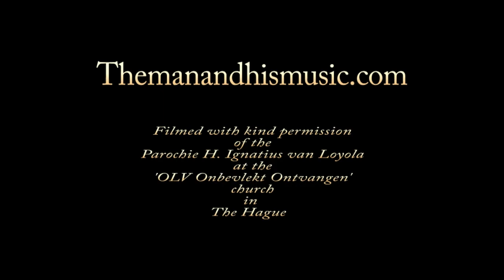You Got It - The Man And His Music ft. Inge Wezendonk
You Got It by The Man And His Music ft. Inge Wezendonk. She died in her sleep in Australia on Christmas Eve 2009, 20 years old. It was a great pleasure to work with you Inge. Where ever you are: keep Shining & Singing !!! From the 2014 double debut album 'CowboySoul & CatwalkMusic' by 'The Man And His Music', Starring Inge Wezendonk on leadvocals.

You Got It lyrics:

Every time that we try
I get tingles up and down my spine.
Dont you worry about a thing
It will be alright, its not a fling!

You will be the one forever
I will be the one to comfort you when its real late at night
I will never try to hide away exactly what you feel inside
I really dont
Dont want to lose you

Every time we try
When you cry and compromise
Every time we fight
You try and feel inside
That we try to see every second down the line
When you run and hide
Then I compromise,
You want to feel
The way I feel
When we will try to hide inside
Ooooooooh
It dont seem to work

Baby dont we try